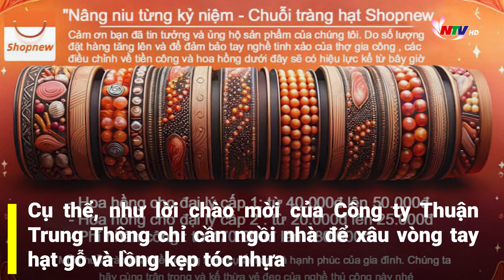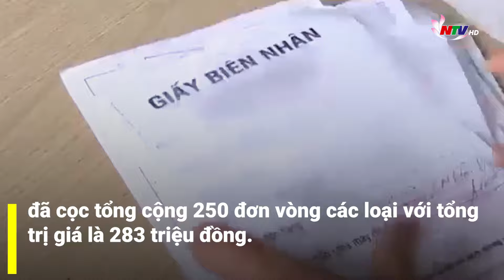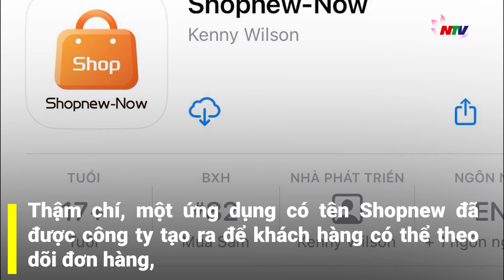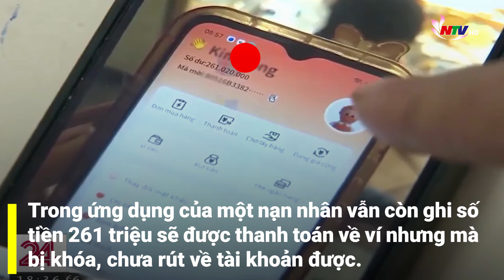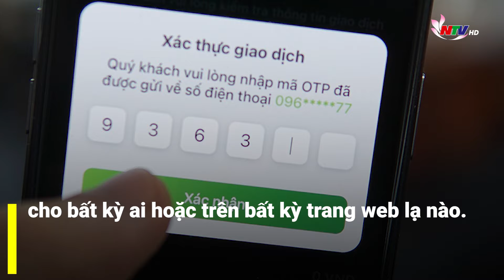Tin vào quảng cáo "việc nhẹ lương cao", đổi 190 triệu lấy nửa chỉ vàng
Chỉ cần ngồi ở nhà xâu vòng tay hạt gỗ, kẹp tóc vẫn có thể nhận mức lương vài chục, thậm chí hàng trăm triệu đồng. Tin vào kẻ lừa đảo, nhiều người bỏ ra 190 triệu đồng  đặt cọc hàng chục đơn hàng chỉ để được thưởng nửa chỉ vàng?
Theo thông tin từ Cục An toàn thông tin (ATTT), Bộ Thông tin và Truyền thông vấn nạn lừa đảo, chiếm đoạt tài sản thông qua hình thức làm "việc nhẹ lương cao" đã nở rộ trở lại trong thời gian gần đây.
Cụ thể, như lời chào mời của Công ty Thuận Trung Thông chỉ cần ngồi nhà để xâu vòng tay hạt gỗ và lồng kẹp tóc nhựa vẫn có thể nhận được mức lương từ vài chục triệu đồng, nếu ai có vốn cao thì có thể nhận cả vài trăm triệu đồng tiền công chỉ trong 1 tháng. Tuy nhiên mấu chốt ở đây, đó là nếu người nào đặt cọc càng nhiều đơn hàng thì tiền công càng cao. Kèm với đó là tiền thưởng của công ty.
Môt nạn nhân của công ty Thuận Trung Thông tại Phú Thọ cho biết đã đặt hơn 150 đơn hàng để nhận về làm gia công với tổng giá trị là 190 triệu đồng chỉ trong 20 ngày. Nhờ đặt 1 lúc nhiều đơn hàng, anh đã được công ty thưởng cho nửa chỉ vàng. Theo anh chia sẻ: "Mình phải đặt nhiều đơn lên thì họ mới tặng vàng. 1 cái vòng gỗ này làm mất tầm khoảng 5 đến 10 phút thì xong. Một đơn của họ là 6 vòng, trả công là 170.000 đồng mỗi đơn thì tính ra một vòng là 30.000 đồng".
Ngoài ra, một nạn nhân khác của công ty Thuận Trung Thông tại Bắc Giang chia sẻ, đã cọc tổng cộng 250 đơn vòng các loại với tổng trị giá là 283 triệu đồng.
Công việc mà những nạn nhân cần làm chỉ là xâu những hạt gỗ để thành 1 chiếc vòng tay. Ai có vốn ít hơn, thì có thể nhập hàng kẹp tóc về làm. Thao tác làm kẹp tóc cũng chỉ là lồng kẹp sắt vào trong chiếc vỏ nhựa. Đây là những công việc đơn giản mà ai cũng có thể làm được.
Doanh nghiệp có dấu hiệu lừa đào thậm chí còn quay video tự quảng cáo với nội dung: "Những mặt hàng bên em cho gia công là kẹp ngọc trai, kẹp màu và chuỗi hạt. Bây giờ đang trong thời gian ưu đãi thì mình sẽ được ưu đãi về công nha cả nhà ơi. Quan tâm công việc thì mình cứ nhanh tay nhắn tin ngay cho để được tư vấn nha".